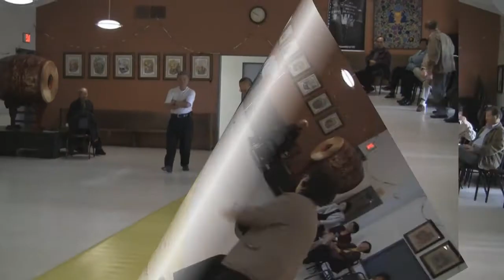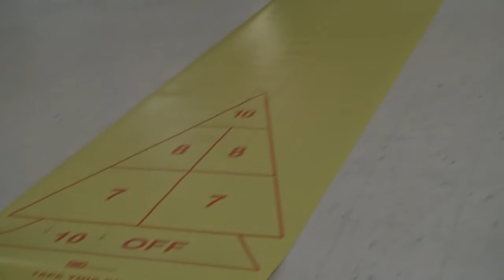셔플보드 게임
곽소건 목사의 실버 아카데미 (셔플보드 게임)